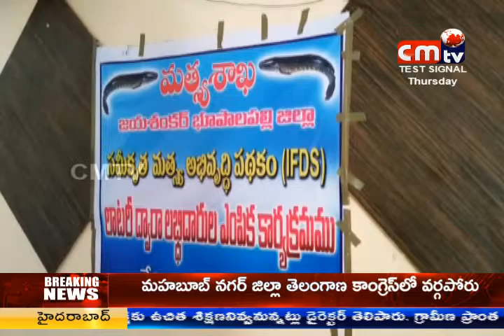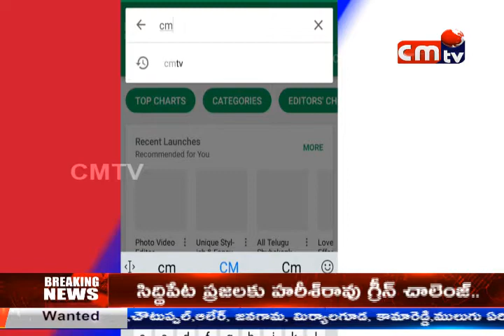CMTV (CoalMine TeleVisions) NEWS AT 2PM 26/07/2018